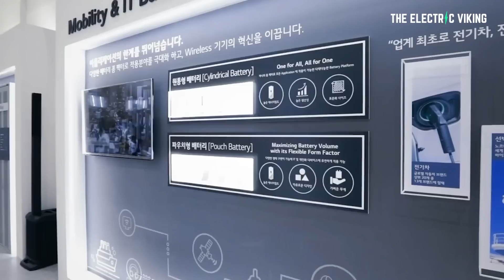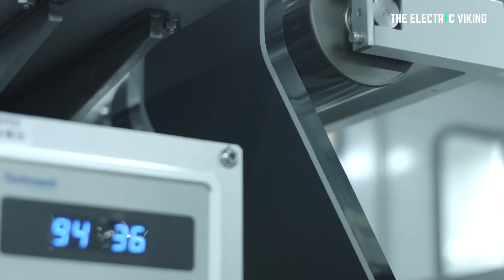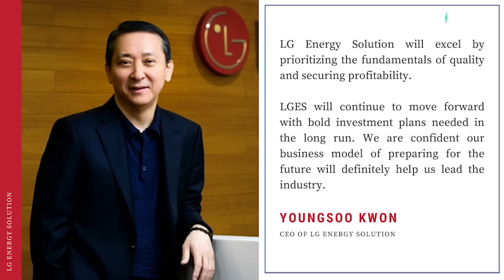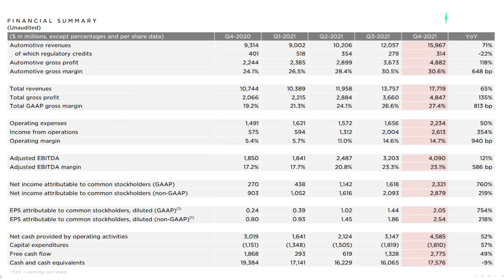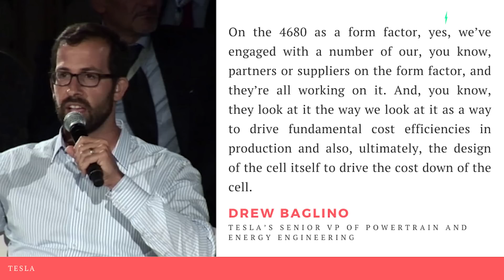Another Tesla battery supplier confirms 4680 cell development